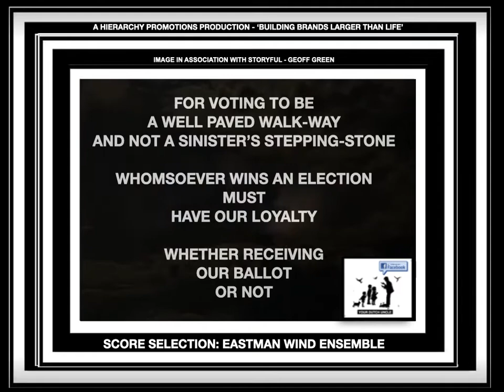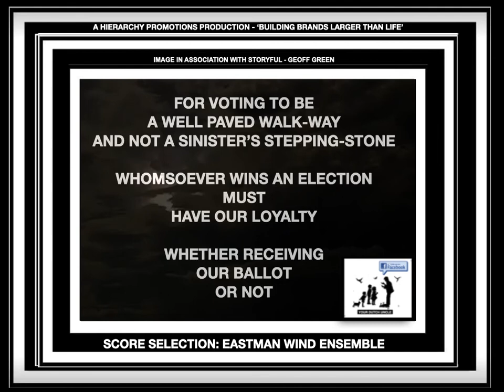YDU EPIGRAM ON VOTING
YOUR DUTCH UNCLE (YDU) IS A PHILOSOPHICALLY ORIENTED PUBLIC SERVICE ANNOUNCEMENT (POPSA), FROM A SET OF EPIGRAMS THAT CAN BE FOUND ON YOUTUBE, FACEBOOK AND INSTAGRAM. THEY OFFER INSIGHTS EVEN A CHILD CAN BE TAUGHT TO UNDERSTAND.